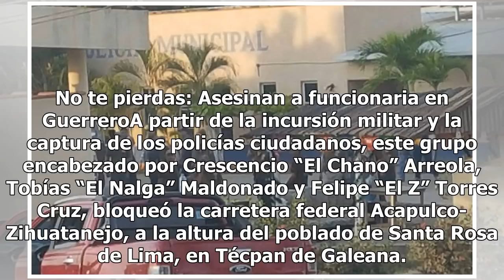Petatlán, polvorín entre autodefensas y el narco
La parte de la sierra del municipio de Petatlán se ha convertido en un polvorín debido a la disputa que existe entre grupos antagónicos del crimen organizado La Familia y Los Viagras, que luchan contra integrantes de Guardia Guerrerense, para mantener ese corredor de trasiego de amapola y mariguana ...